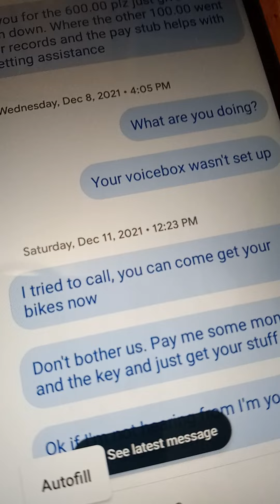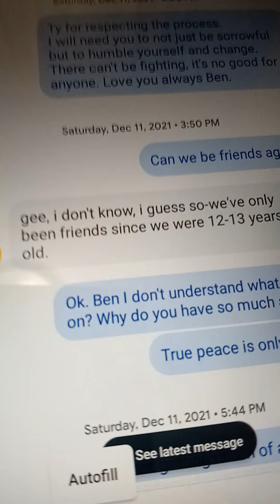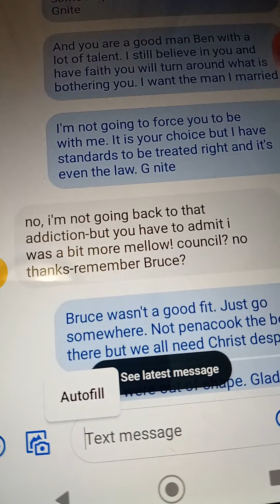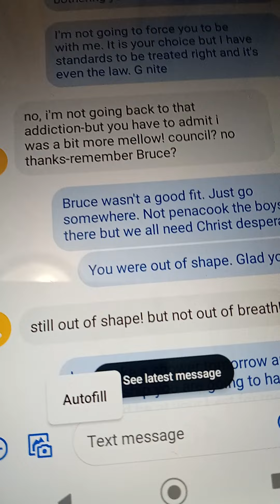Working out Domestic Abuse less than a month after#marriage